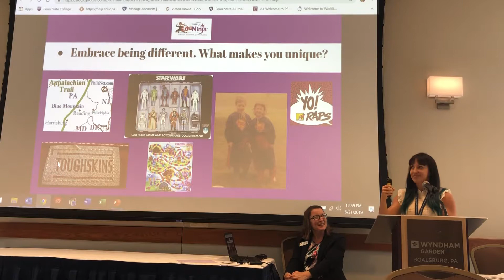Embrace Being Different Penn State College of Education GOLD Women’s Leadership Conference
If you are interested in having Jen speak at your school, business, or team please visit jenburdis.com, eduninja.net, @jennifer_burdis on Twitter or jenniferburdis on Instagram. To get Jen’s book, The EduNinja Mindset 11 Habits for Building a Stronger Mind and Body, go to Amazon

Thanks for inspiring fitness ninjas everywhere!

Penn State College of Education GOLD Women’s Leadership Conference

“What Achilles Heel? Finding Your Purpose and Passion”

As a former Nittany Lion student athlete, author, 2x American Ninja Warrior, NSCA certified personal trainer, and educator with over two decades of teaching experience, Jen Burdis was honored to be the keynote speaker for the Penn State College of Education GOLD Women’s Leadership Conference “Sparking Connections, Blazing Trails” on June 21, 2019 at The Wyndham Garden State College, PA.